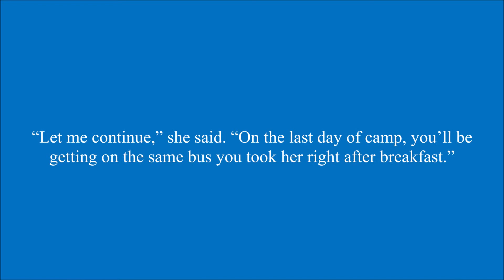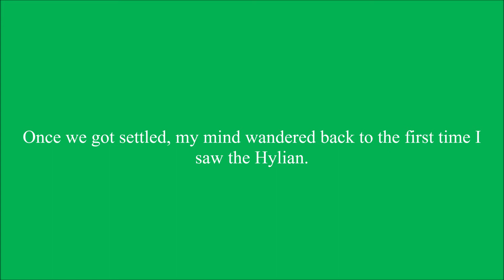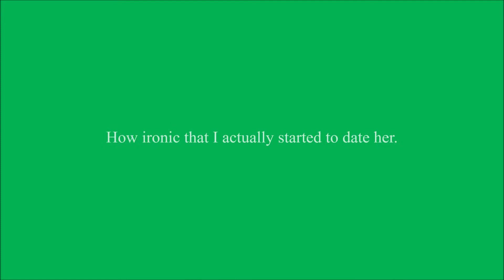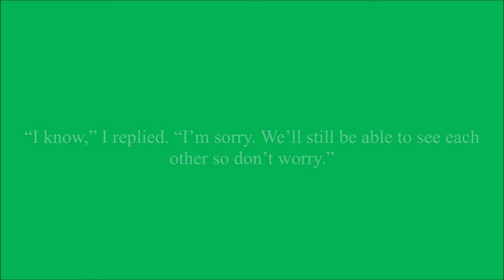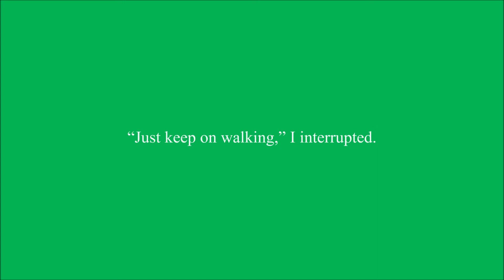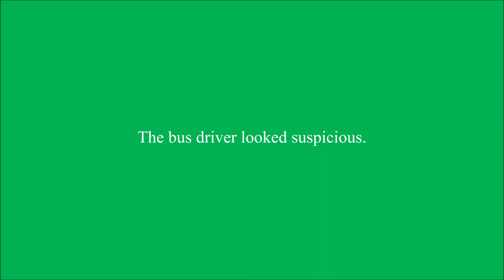Camp Love Chapter 44